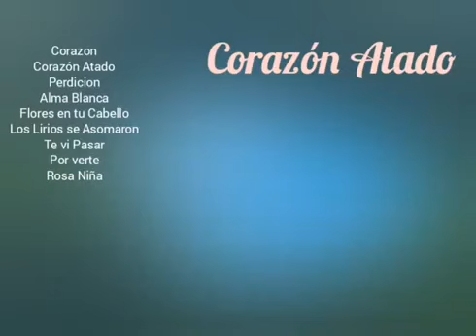CORAZÓN ATADO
Categorías
Instrumental
Orquestada
Electrónica
Romántica
Original
Lírica